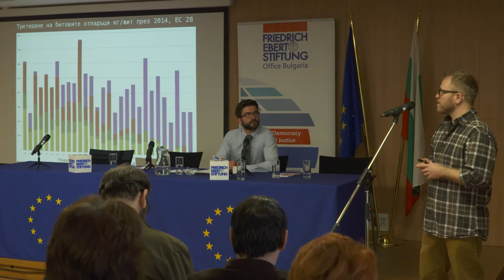Предизвикателства и тенденции пред отпадъците в 21 век - Ивайло Хлебаров / За Земята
Конференция "Икономика на отпадъците", 17 май 2017 г., Дом на Европа.

ЗА ЗЕМЯТА е независима неправителствена организация, работеща за природосъобразен и равнопоставен живот на нашата планета без експлоатация на хората и природата. - zazemiata.org
ZaZemiata is a Bulgarian environmental non-governmental organization, registered in 1995 and determined to work for sustainable life on our planet and combat exploitation of people and nature. - zazemiata.org